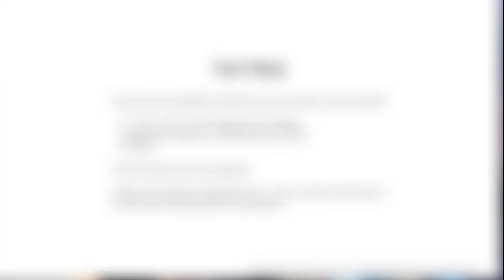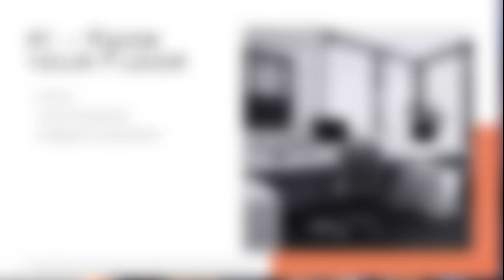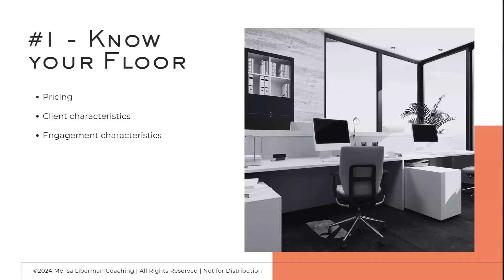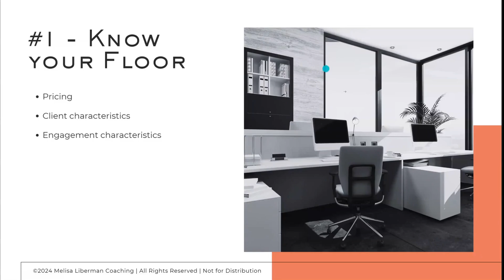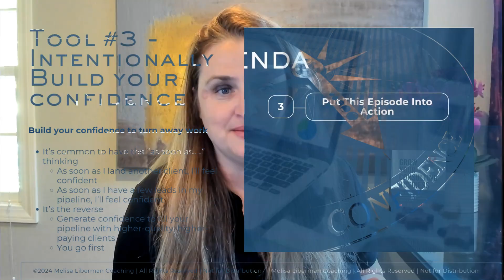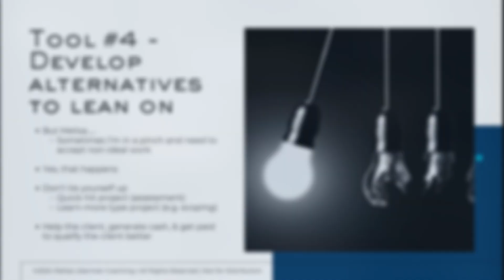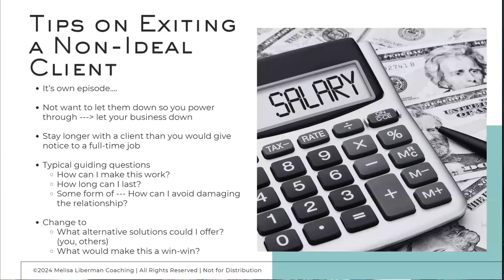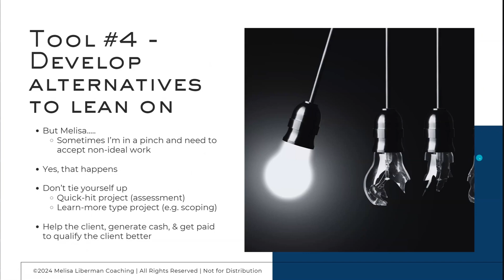Ep. 187 The 5 Techniques to Avoid Taking on Non-Ideal Clients in Your Consulting Business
In this episode of the Grow Your Independent Consulting Business podcast, Melisa shares critical tools to help you avoid signing non-ideal clients. If you’ve ever accepted a lower rate out of fear or signed up for an engagement you knew wasn't right, you’re not alone. You’ll learn actionable steps to help you avoid these mistakes, including how to gracefully exit bad client relationships and protect your business.

⏱ Timestamps:

00:00 - Introduction
02:00 - Red flags and how to avoid them
07:45 - Setting your floor pricing
12:30 - Using emotions as a business tool
16:45 - Building confidence to turn down bad fits
21:50 - Alternatives for quick cash flow
26:00 - How to gracefully exit non-ideal clients

In This Episode:

Why it’s essential to have pricing floors and stick to them
The emotional and financial costs of working with non-ideal clients
How to build confidence and avoid making decisions out of fear
Alternatives to long-term engagements when you need quick cash flow

⭐ Rate, Review, & Follow on Apple Podcasts:

If you enjoy our content, please consider rating and reviewing our show! It helps us support more people in growing a profitable consulting business.

About the Podcast:

The Grow Your Independent Consulting Business Podcast helps consultants thrive by providing practical tips and strategies to build a consistently booked consulting practice. Hosted by Melisa Liberman, this podcast offers actionable insights for achieving sustainable growth.